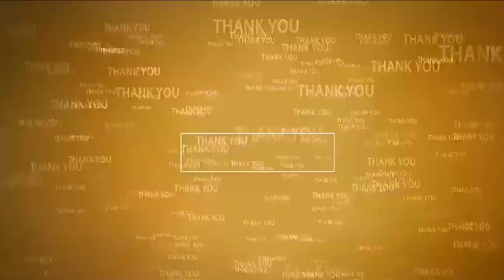పోరాట యోధుడు ఏచూరి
- వింజ‌మూరు సీపీఎం కార్యాల‌యంలో సీతారామ‌య్య‌కి ఘ‌న నివాళులు